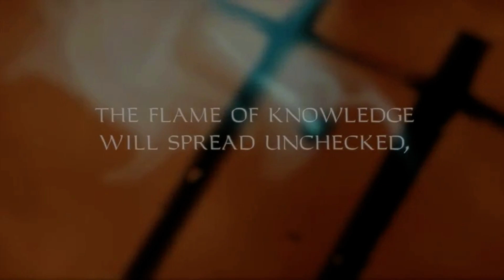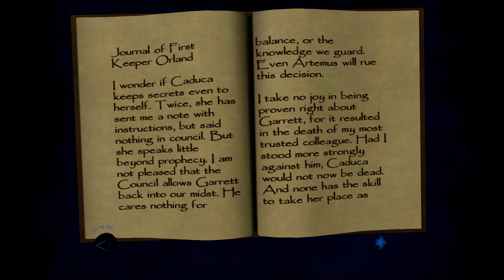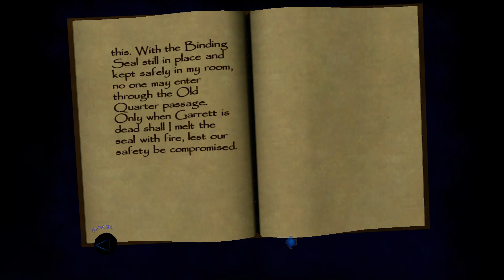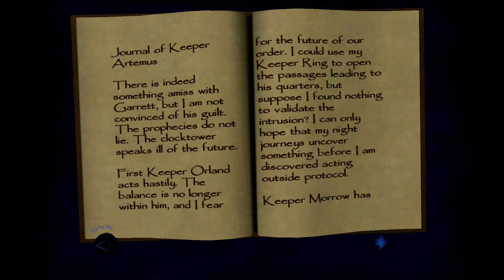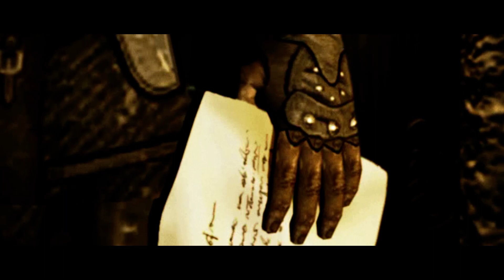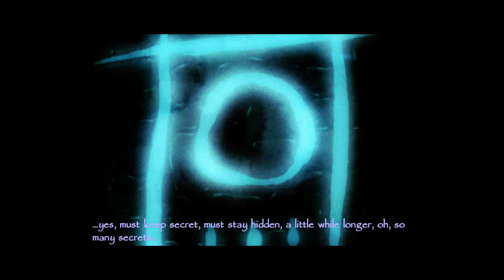Let's Play Thief: Deadly Shadows - S12 Stone Cold Trap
Well now this is the Thief world magic I've been waiting for.